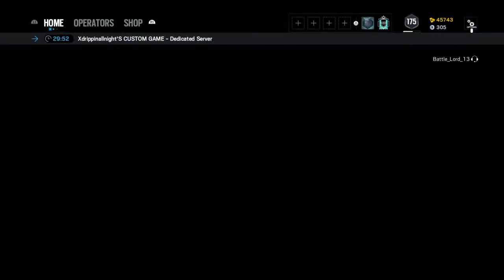Late Night ESL: DemiGods VS. Tyranny Dark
Be prepared for Gaming at the next level! I will post mostly Gaming videos, along with occasional other things. Enjoy my content! Have a nice day.